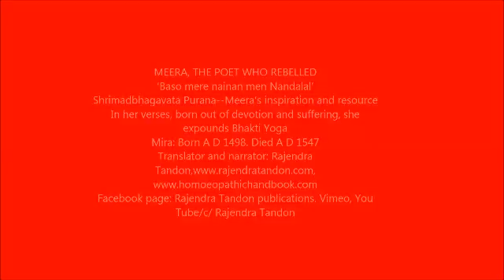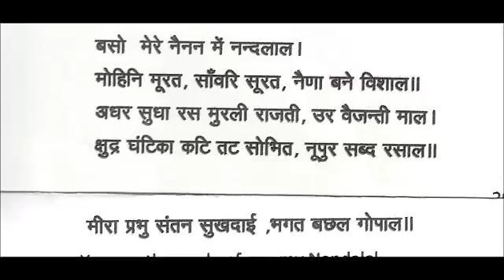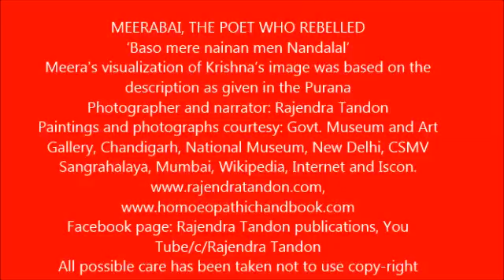Meera he poet who rebelle 'Baso mere nainan men Nandalal ' Rajendra Tandon videos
Meera had accepted Krishna as her lover, her husband and her God. Her visualization was totally based on the description of Krishna in the Shrimadbhagavatam. She noticed the anklets on his feet and a garland of wild flowers around his neck.